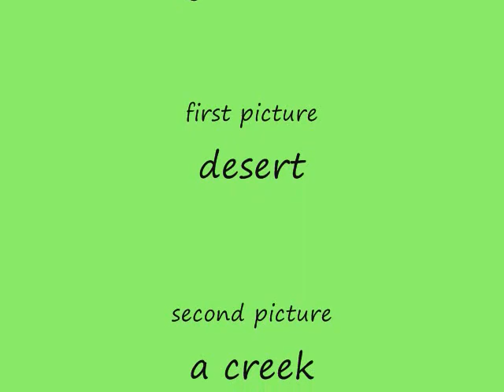a look into the world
it is just showing some of the important pieces of land and the animals that are becoming extinct. so, youll probably think itz corney